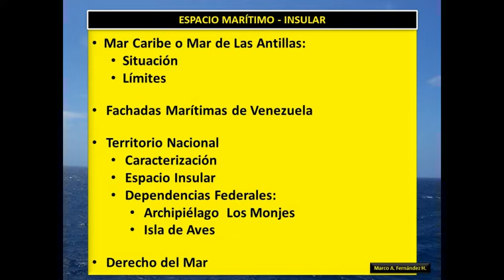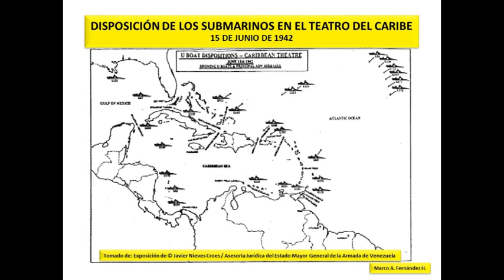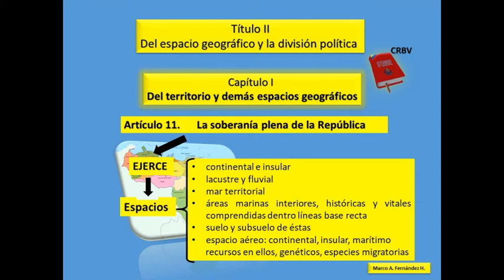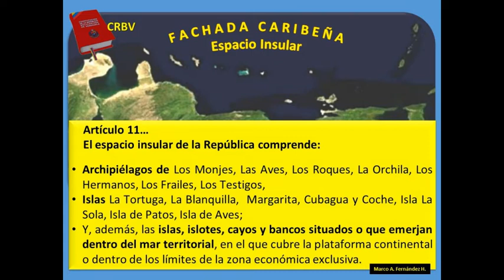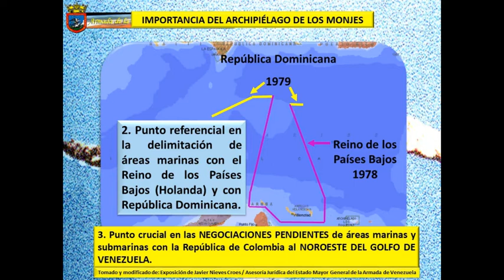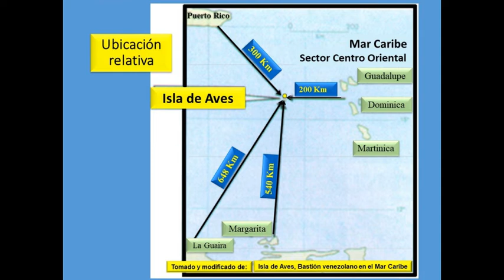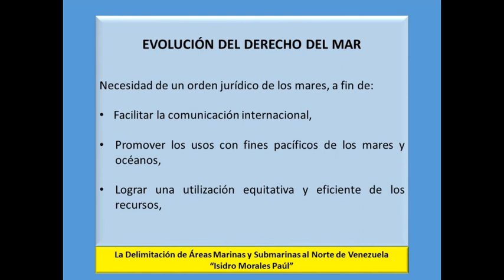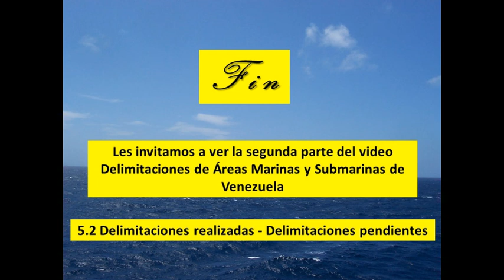5 1 espacio marítimo insular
Con 5 Delimitación de Áreas Marinas y Submarinas: "5.1 Espacio Marítimo - Insular" se quiere dar a conocer la parte del territorio no continental y poco conocida del Mar Caribe Venezolano (Fachada Caribeña) y las Dependencias Federales; como parte de la información geográfica que se debe tener en claro para comprender el proceso de la delimitación de las áreas marinas y submarinas llevadas a cabo por Venezuela y las delimitaciones que están pendientes por realizar. Se hizo énfasis en las Dependencias Federales: Archipiélago de Los Monjes e Isla de Aves, por su vital importancia geográfica y estratégica, en el proceso delimitatorio.
El video solo tiene un fin netamente educativo - informativo y no persigue fines de lucro o monetización alguna.

Se recomienda la revisión de los videos relacionados con Venezuela y que se especifican a continuación:

7. Pincelada Histórica 2: Congreso Admirable, Congreso de Valencia, Separación de la República de Colombia. (6´57´´)